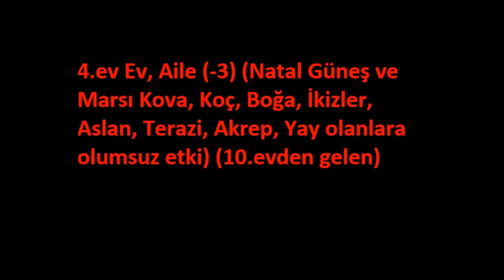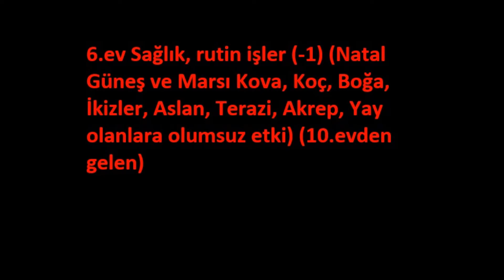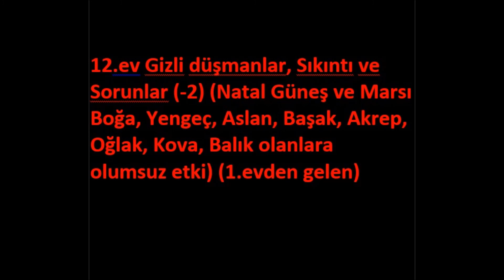Yükselen Burç Boğa 10 Şubat 2021 | Astrolojide Bir İlk | Burcunuza Göre Yükselen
08 - 14 Şubat 2021 Haftalık Burç Astroloji: 10 Şubat Ayın En Olumsuz Günü! Dikkat!

*** Her Yükselen Burç Aynı Değildir. Astrolojide Bir İlk Serimiz Devam Ediyor!
Natal (Doğumsal) Gezegenlerinize göre yükselen burçlarınız da değişiklik gösterir. Örneğin Yükselen Aslan olup Güneşi Boğada olan biri Yükselen Aslan olup Güneşi Oğlak olan bir başka kişi farklı etkiler alacaktır.

Her Astrolojik evi farklı bir burç ve transit yönetir. Bu videoda Transitlerin katsayıları Haftanın ve Ayın En Yoğun Günü olan 10  Şubat 2021 gününe göre çıkartılmıştır. Başka günlerin katsayıları üstteki blogger linkindeki tablodan elde edip kendiniz hesaplayabilirsiniz.